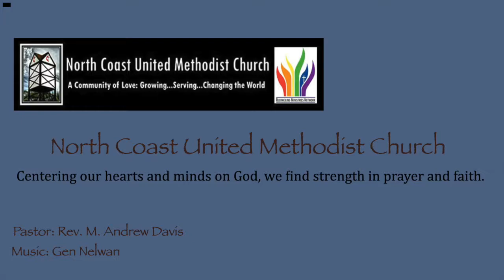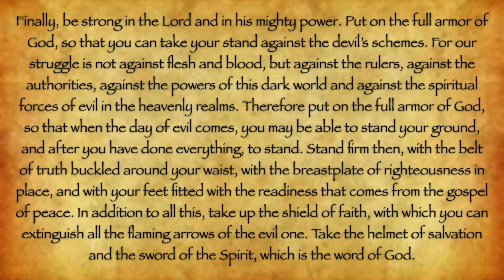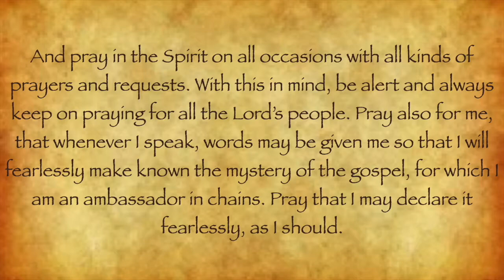Reflection on Sunday for Aug 24